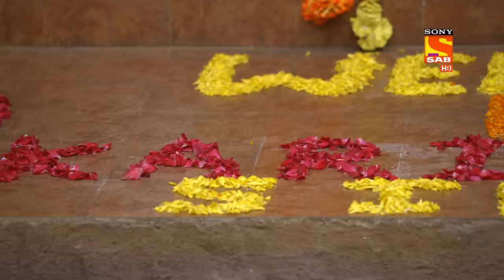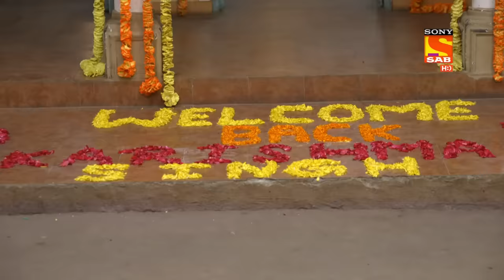Maddam sir - Ep 255 - Full Episode - 19th July, 2021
Episode 255: Haseena Wins Back Her Police Station
"Haseena Malik tracks down Anubhav Singh's secret location but gets caught by the kidnappers.
The kidnappers come to know it is a trap so they decide to burn all of them alive. Karishma Singh enters the scene and bashes the criminal's black and blue. Anubhav Singh congratulates and praises Karishma And Haseena for their act of courage.